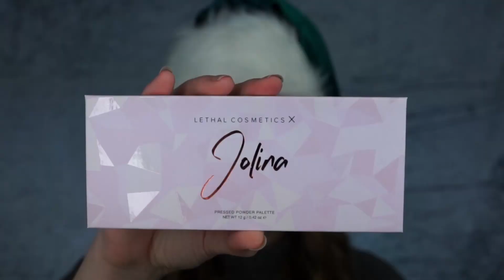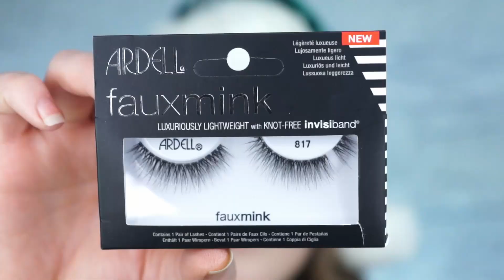Einfaches Weihnachts Make Up - Augen Make Up mit Glitzer | Tutorial | Judy R.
In diesem Video zeige ich euch ein wunderschönes einfaches Weihnachts Make Up. Und auch wenn es total kompliziert aussieht - mit ein bisschen Geduld bekommt ihr das hin. Da bin ich mir sicher. Außerdem ist dieses Make Up für Weihnachten mit einem Augen Make Up mit Glitzer. Dafür habe ich einen Glitzer Eyeliner verwendet.

Es würde mich sehr freuen, wenn ihr es ausprobiert nachzuschminken. Ich wünsche euch viel Spaß dabei ❤

❤ GEZEIGTE PRODUKTE

• lethal cosmetics Jolina Palette
• lethal cosmetics Side FX Liner (Amplitude)
• NYX PMU glitter goals liner (chamomile)
• NYX PMU Epic Ink Liner (black)
• ardell Faux Mink Lashes (817)
• NYX PMU powder puff Lippie (Prank Call)
• anastasia beverly hills Lip Gloss (Luna)

Hallo ihr Lieben und herzlich willkommen auf meinem Kanal.

Schön, dass du hierher gefunden hast ❤